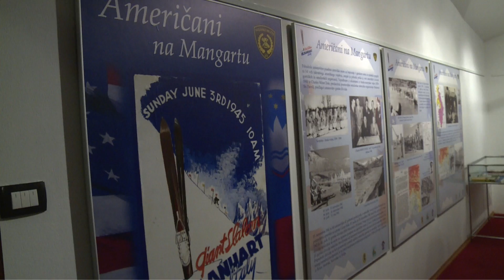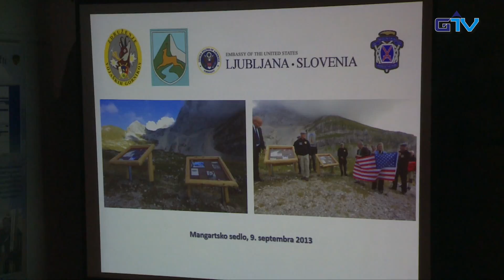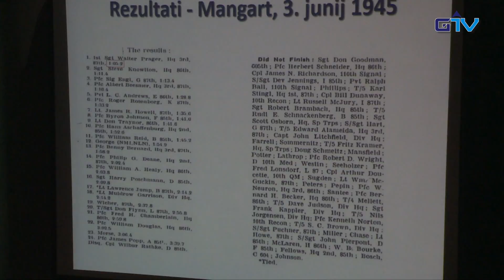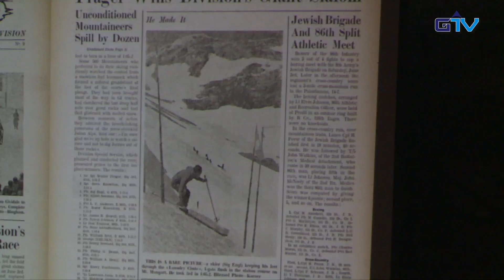GORENJSKA POROČILA: Tekma, ki je povezala Američane in Slovence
Razstavo in zgodbo Američanov na Mangartu je v daljšem predavanju slikovito predstavil soavtor razstave brigadir Janez Kavar. Obiskovalci nabito polne galerije Atrij Občine Tržič so tako dobili celovit vpogled v življenje Američanov, ki so se zaradi posledic vojnih dogodkov znašli v Sloveniji in pomagali pri reševanju zapletov, ki so sledili po vojni.